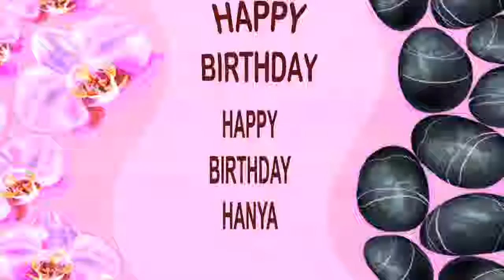Hanya SPA - Happy Birthday